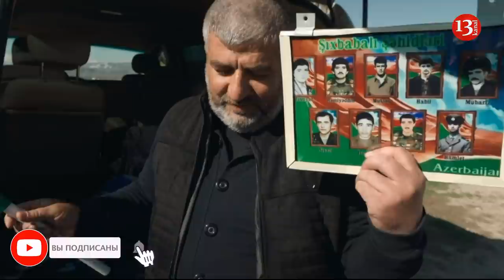Репортаж ВВС: Сейчас Агдам - это огромное поле руин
Телеканал BBC снял сюжет об освобождённом городе Агдаме, а также о вынужденном переселенце Натике Аллахъярове.
Во время первой войны в Карабахе Натика Аллахъярова ранили в ногу, и с тех пор он жил в общежитии для вынужденных переселенцев.
Почти три десятка лет он мечтал однажды вернуться домой